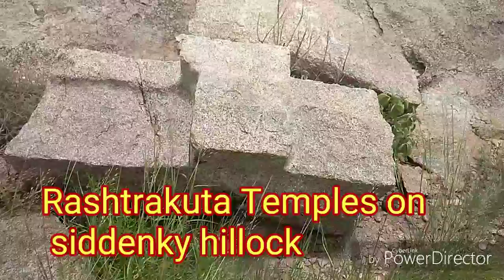siddenky history Sangam Chand sangannavar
Reddy Ratnakar Reddy (discovery man)
Guide and videographer